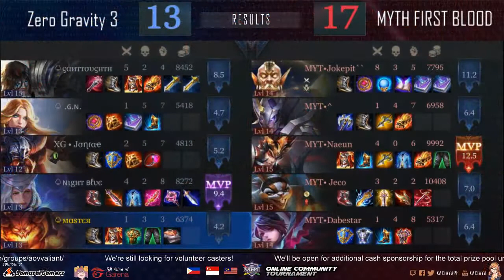MYTH FIRST BLOOD vs. Zero Gravity 3 - Round 1 - Highlights - AOV Valiant Online Community Tournament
Event logo by: Pau Diaz -